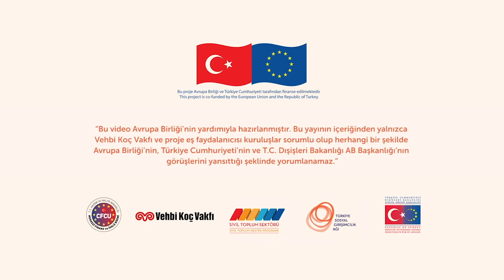Eğitmen Eğitimi Katılımcıları ile Sohbet: Bölgenizdeki En Büyük Sorun Sizce Nedir?